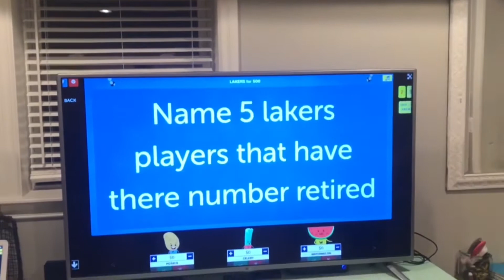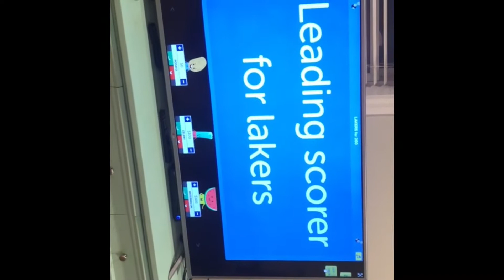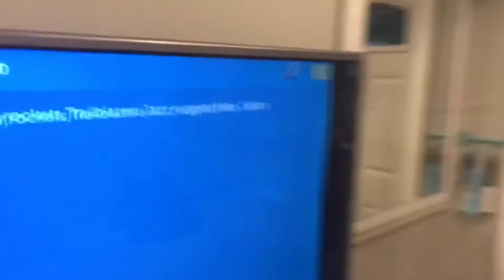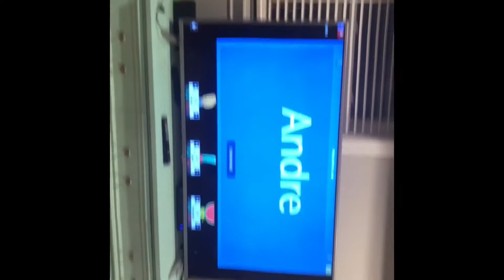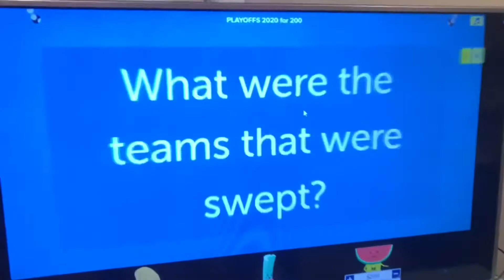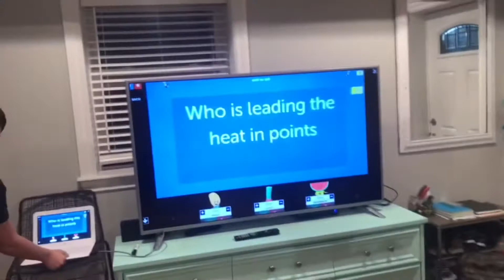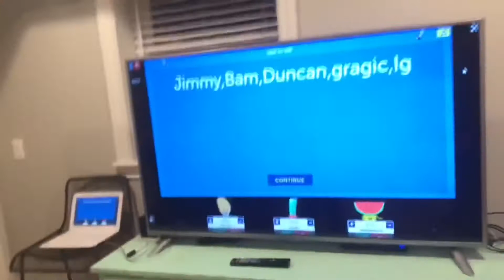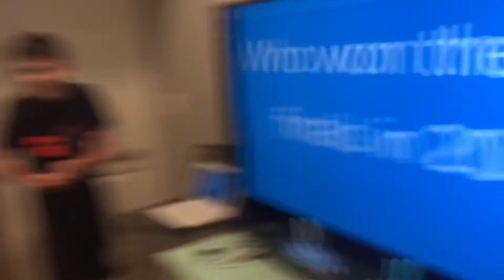NBA Finals 2020 review trivia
In this video Lucas and Caiden made a trivia game about the NBA finals 2020. Sam, Ayden, and Brandon where are the contestants, while Pierce filmed. The trivia is only about the NBA teams, the Los Angeles Lakers and the Miami Heat.

Brute Squad is a group YouTube channel, our current members are, Pierce (editor and manager) Lucas, Sam, Leo, Brandon, and Caiden. Most of our content will contest of sports, but not all